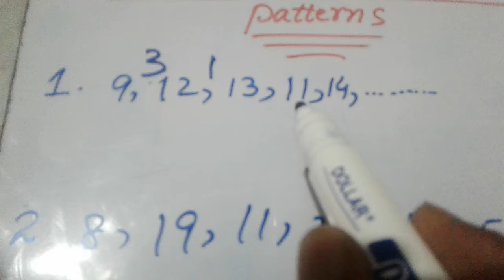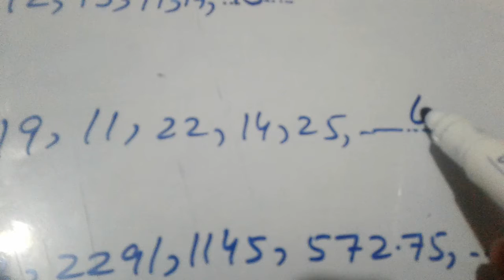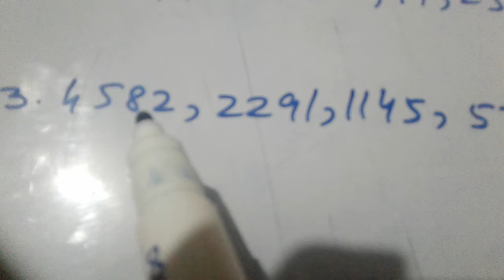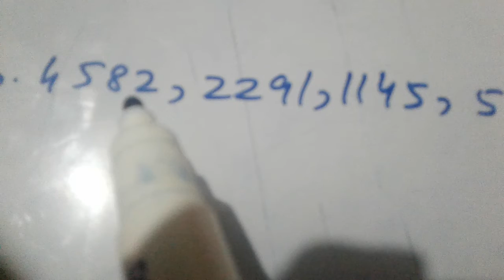Sharifullah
Kppsc maths mcqs patterns